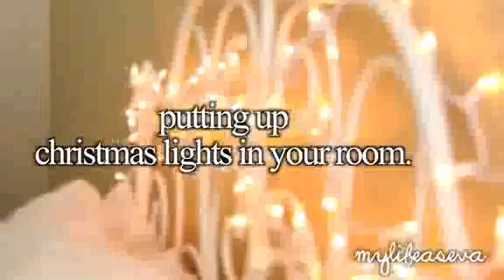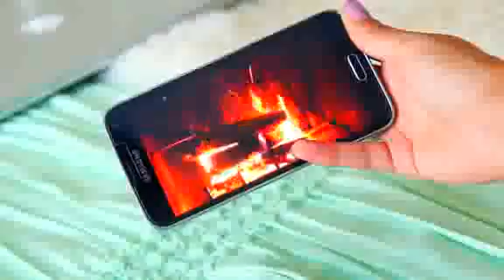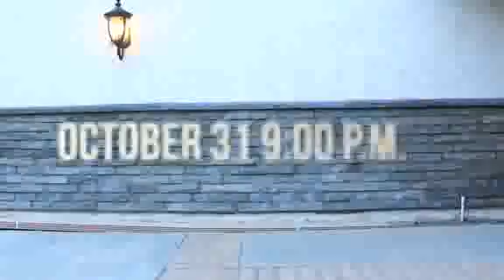Expectations Vs. Reality Fall Season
Are you guys experiencing any Fall Fails like theseGET THIS VIDEO TO 100000 LIKES Watch What Beauty Gurus Do Before Filming https ALL my Back T...